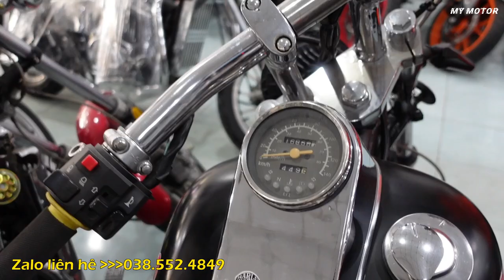xả gấp lô xe moto cổ điển đủ loại thanh lí tha hồ lựa | Mỹ motor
xả gấp lô xe moto cổ điển đủ loại thanh lí tha hồ lựa